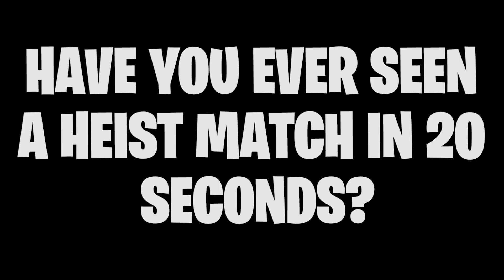I Disguised Myself As A FAKE CHRISTMAS NOOB... 😱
I pretended to be a Christmas Noob and things went very, very well!

In today's video we're jumping into Black Ops 4 pretending to be a Christmas Noob! I disguised myself as a level 1 FAKE Christmas Noob and tested out my luck in some lobbies. Safe to say, being a BO4 Christmas noob is a LOT of fun!